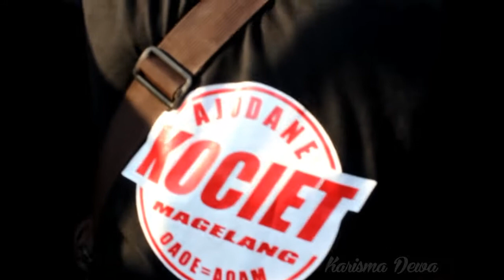Via Wonsa - Goyang bersih dusun PRAGAK SEMANU